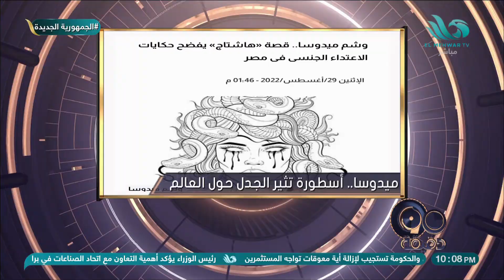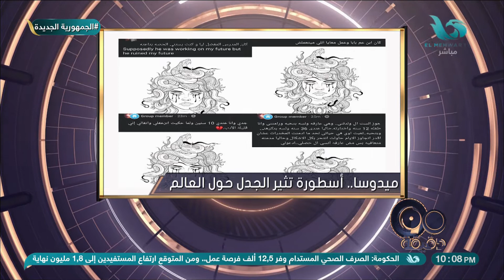بعد انتشار تريند ميدوسا | د/ رضوى سعيد: حماية الذكر شئ متوارث وتربية الأم هي المسئولة عن هذه الجريمة